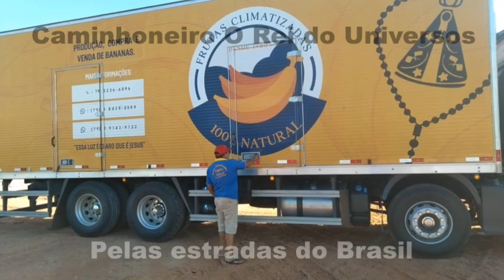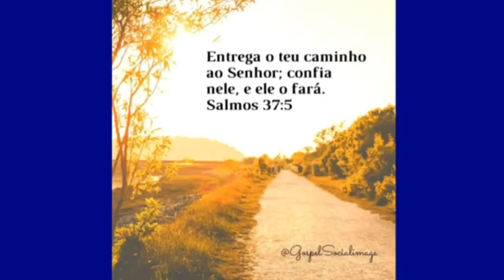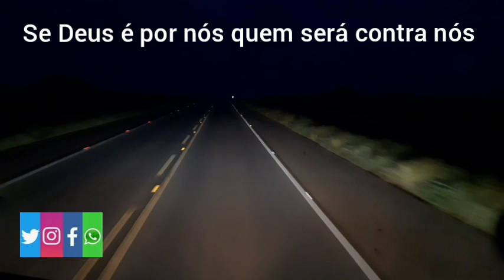Pagando a Rodovia leste de Juazeiro